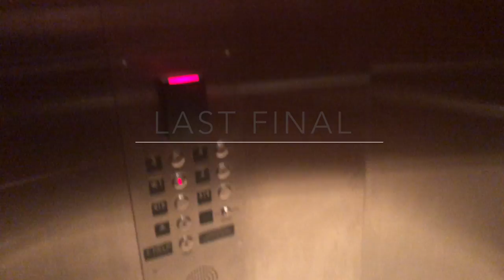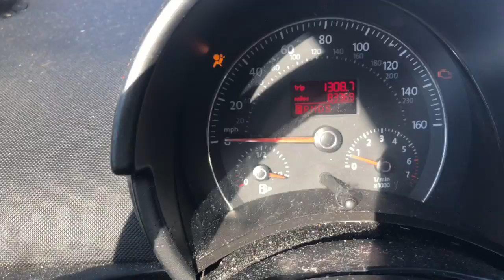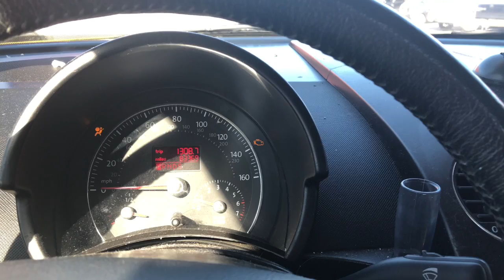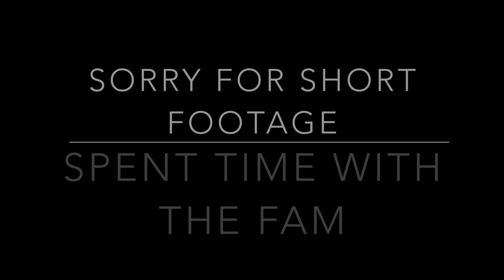Vlogmas Day 13: Going Home From College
Hey guys here was a video of me traveling back to Houston after I was done with my last final for the day I finished at 9:20 or so and went back home packed up all my stuff and headed back to Houston for my long Christmas break I'm so happy to be having a break and just really relaxing this month and January and not being so stressed. Yay for breaks and the drive was not bad at all wish I got footage but you know I'm driving lol

My major is biology in hope of going to med-school but lets see how that goes lol. I'm going to film very diverse things on my channel from vlogs, storytimes, hauls you name it I'll do it catch me on all of my social media & maybe if I start to get more subscribers I'll put everything public cause right now all my social media is private well cause I'm not that important lol. Anyways I hope you guys stick around and become apart of the family✌🏽